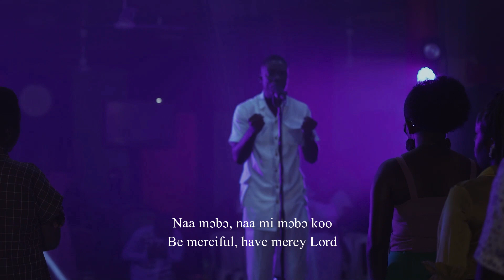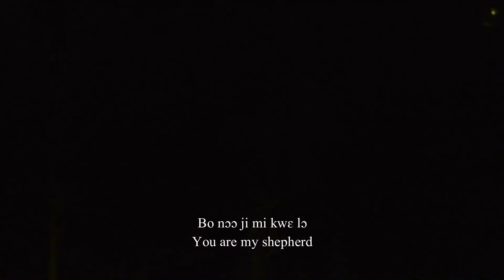Spontaneous Ga Medley - Part 1 by Terry Johnson